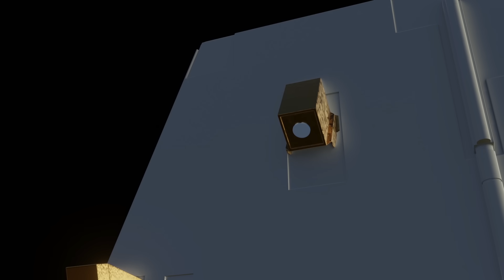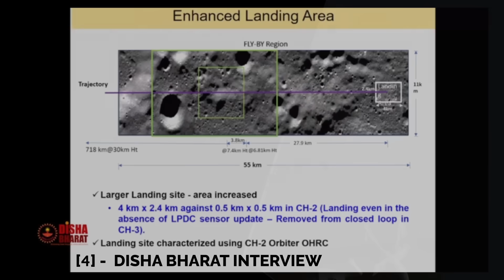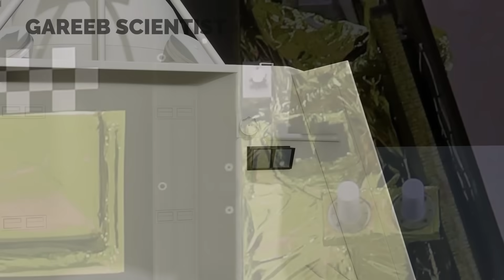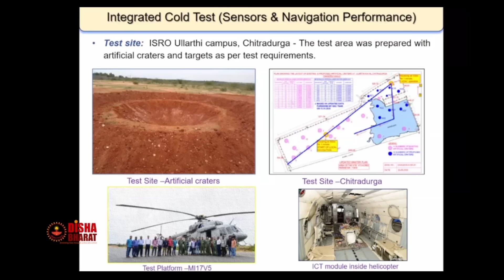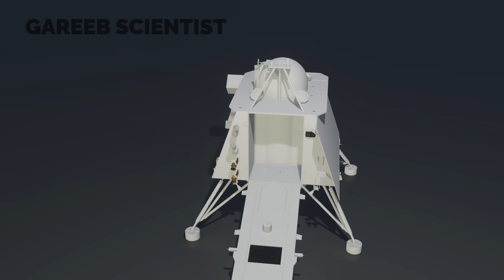Chandrayaan 3's INSANE Camera System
ISRO Chadrayaan 3 has 11 cameras all across to help in Chandrayaan 3 landing and Vikram and Pragyaan monitoring and deployment, some cameras are very high tech some very simple.